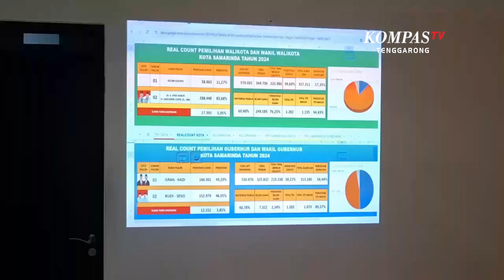Andi Harun Unggul 88 Persen Melawan Kotak Kosong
SAMARINDA, KOMPAS.TV - Hasil hitung cepat tim pemenangan Andi Harun dan Saefuddin Zuhri unggul melawan kotak kosong di Pilkada Samarinda. Pasangan ini memproleh suara sebanyak 88%.